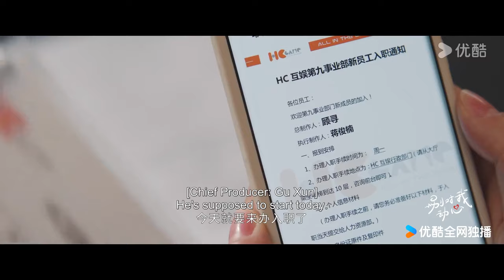EP01-04 Trailer: Her crush joins the company the same day she resigns | Everyone Loves Me | YOUKU